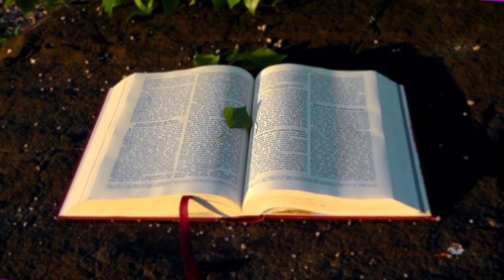ALKITAB SUARA YEHEZKIEL 39 PERJANJIAN LAMA BAHASA INDONESIA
01 : Kejadian
02 : Keluaran
03 : Imamat
04 : Bilangan
05 : Ulangan
06 : Yosua
07 : Hakim-hakim
08 : Rut
09 :1 Samuel
10 : 2 Samuel
11 : 1 Raja-raja
12 : 2 Raja-raja
13 : 1 Tawarikh
14 : 2 Tawarikh
15 : Ezra
16 : Nehemia
17 : Ester
18 : Ayub
19 : Mazmur
20 : Amsal
21 : Pengkhotbah
22 : Kidung Agung
23 : Yesaya
24 : Yeremia
25 : Ratapan
26 : Yehezkiel
27 : Daniel
28 : Hosea
29 : Yoel
30 : Amos
31 : Obaja
32 : Yunus
33 : Mikha
34 : Nahum
35 : Habakuk
36 : Zefanya
37 : Hagai
38 : Zakharia
39 : Maleakhi